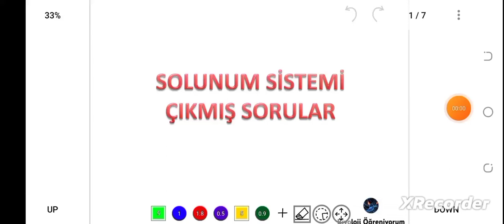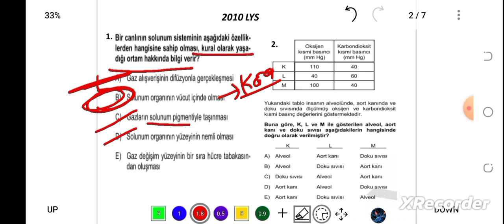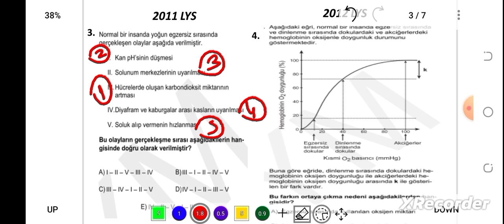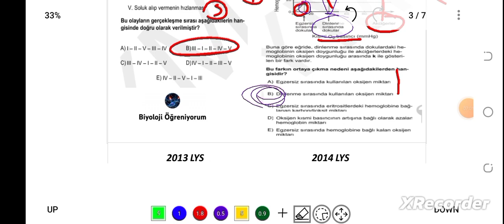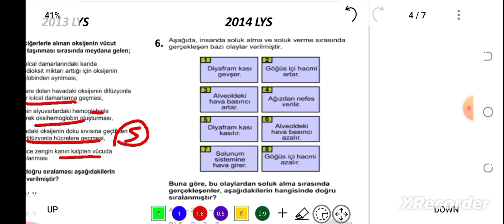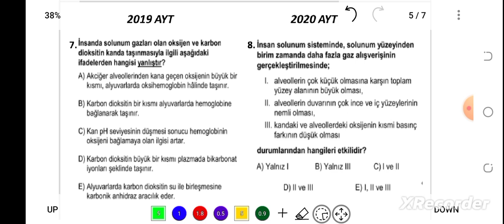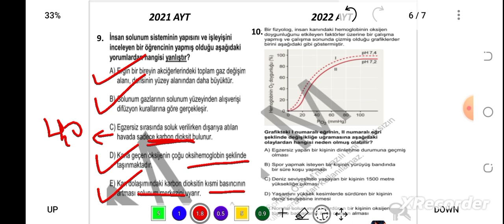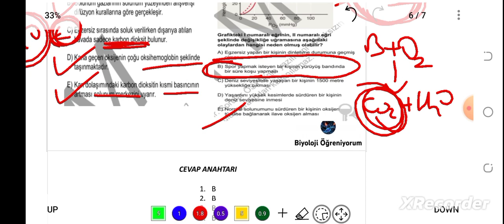12. SOLUNUM SİSTEMİ ÇIKMIŞ SORULAR / 2010-2022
PDF